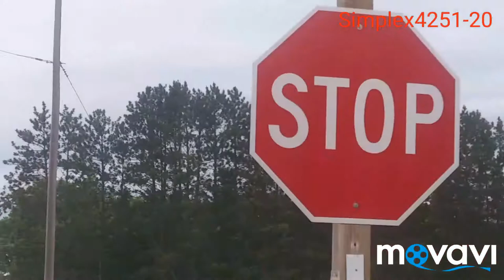Railfaning: BNSF Brainerd Subdivision 6-18-19 to 6-20-19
This week I caught 3 trains on camera! But only saw 4.
The train was a Helena bound empty coal train started in Duluth. Led by 2 BNSF EMD SD70ACes.
The trains were taken in Brainerd, Minnesota and east of Pillager.

Brainerd: Dark Day. BNSF Train: C-GDFSPR4
Grand Forks, ND to Superior, WI Coal Train.

Bright Day. BNSF Train: E-DLHBSK3
Duluth, MN to Bismarck, ND Empty Coal Train.

The Loop Road of Pillager East: BNSF Train: C-MNTDLH4
Minot, ND to Duluth, MN Coal Train. With this clip, instead of filming in my car. I decided to film outdoors. I also gave the engineer a wave.

This was a whole week of trains on video. Enjoy the show!